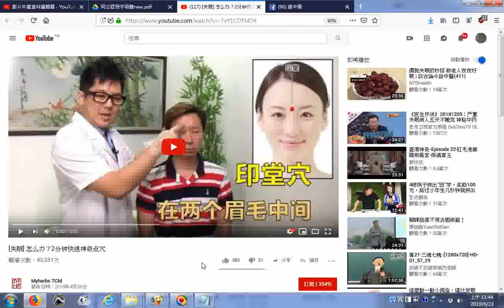20190623瀏覽 失眠 怎么办？2分钟快速神奇点穴 YouTube20180426 印堂穴及百會穴